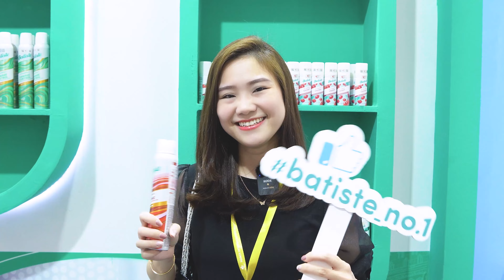Đối tác của công ty Trần Gia chia sẻ về sự tiện lợi của dầu gội khô Batiste đối với mẹ bầu?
BATISTE - DẦU GỘI KHÔ SỐ 1 THẾ GIỚI
Sản phẩm được nhập khẩu và phân phối độc quyền bởi công ty TNHH Phát Triển Thương Mại Trần Gia